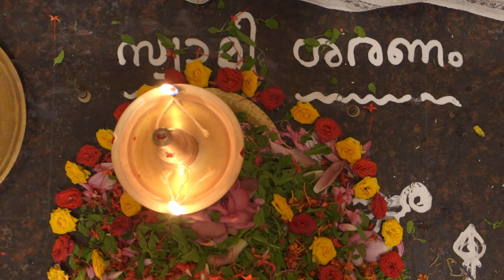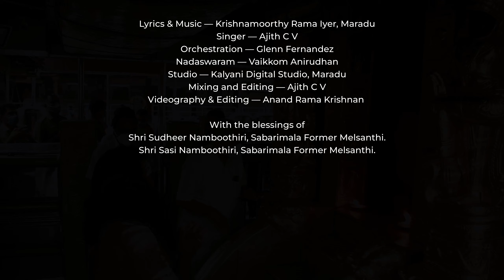Malayumittu | Devotional Song | Moorthy Geethangal | Ajith C V | Krishnamoorthy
Devotional Song on  Sabarimala Ayyappan with live video on a recent pilgrimage to Sabarimala by the music composer & family

Lyrics & Music — Krishnamoorthy Rama Iyer, Maradu
Singer — Ajith C V
Orchestration — Glenn Fernandez
Nadaswaram — Vaikkom Anirudhan
Studio — Kalyani Digital Studio, Maradu
Mixing and Editing — Ajith C V
Videography & Editing — Anand Rama 🔥 Krishnan,

With the blessings of

1)Shri Sudheer Namboothiri, Sabarimala Ex- Melsanthi.
2)Shri Sasi Namboothiri, Sabarimala Ex-Melsanthi.

Lyrics:

മാലയുമിട്ട് മണ്ഡലം നോറ്റു അയ്യനെ കാണാൻ ഞങ്ങൾ വരുന്നേ
മാമലവാസനെ കാണുവാനായി മലകേറി ഞങ്ങൾ വരുന്നെ

സ്വാമി തിന്തകത്തോം തിന്തകത്തോം
അയ്യപ്പ തിന്തകത്തോം
തിന്തകത്തോം  (2)

കെട്ടും കെട്ടി, പള്ളി കെട്ടും കെട്ടി, ഇരുമുടി കെട്ടും കെട്ടി
പാട്ടും പാടി, കൂട്ടമായി ഞങ്ങൾ വരുന്നേ
കാനനവാസനെ കണ്ടുതൊഴുവാൻ
കേറ്റം കേറി ഞങ്ങൾ വരുന്നേ.

സ്വാമി തിന്തകത്തോം തിന്തകത്തോം
അയ്യപ്പ തിന്തകത്തോം
തിന്തകത്തോം  (2)

മാലയുമിട്ട്.

പടികേറി, തിരുപ്പടികേറി, പതിനെട്ടു പടികേറി *സന്നിധിയെത്തി* അയ്യനെ കാണാൻ ഞങ്ങൾ വരുന്നേ
നെയ്യഭിഷേകം കണ്ടുവണങ്ങി മോക്ഷം നേടാൻ  ഞങ്ങൾ വരുന്നേ.

സ്വാമി തിന്തകത്തോം തിന്തകത്തോം
അയ്യപ്പ തിന്തകത്തോം
തിന്തകത്തോം  (2)

     മാലയുമിട്ട്...